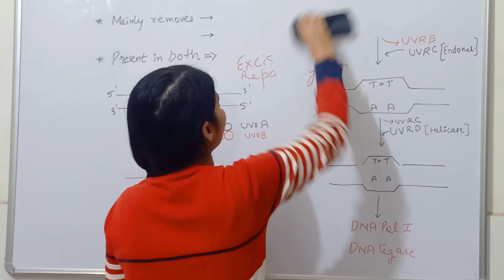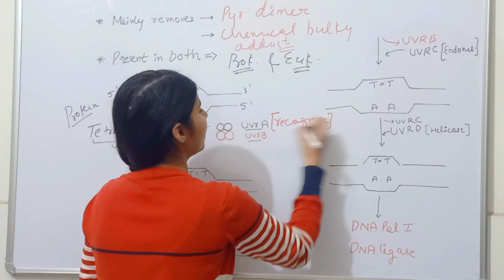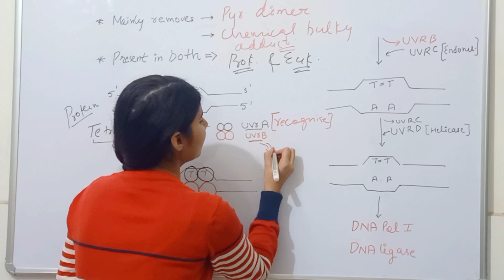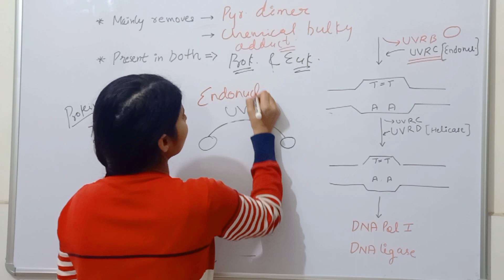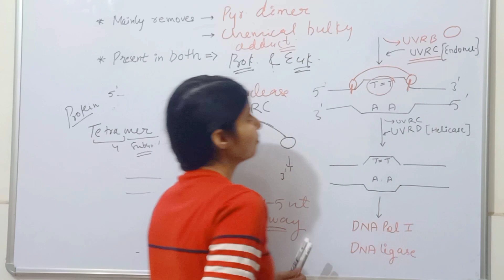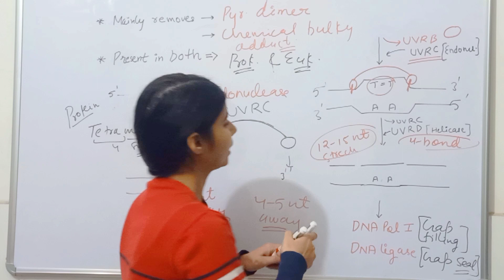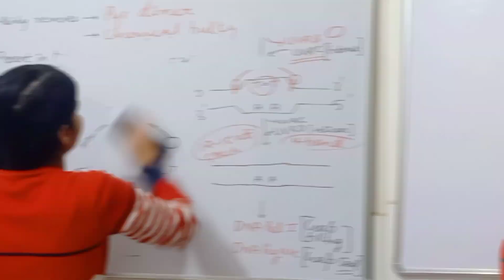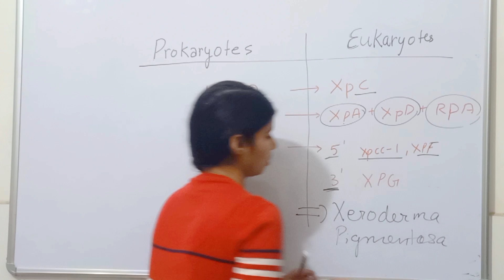NUCLEOTIDE EXCISION REPAIR SYSTEM | DNA Repair System| Molecular Biology | CSIR-NET LIFE-SCIENCES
Topic: NUCLEOTIDE EXCISION REPAIR (DNA Repair System)

hello everyone ✨
welcome to UNIFIED LIFESCIENCE

about me:
i am a research scholar!!
i make videos of advanced biology for csir-net jrf, gate-xl, dbt-jrf, iit-jam, and other related exam

main aim of UNIFIED LIFESCIENCE is to provide free complete lecture series of all subjects of above mentioned exams!! ✨